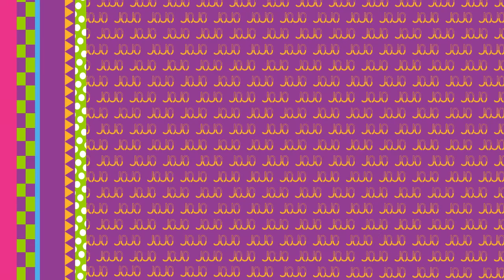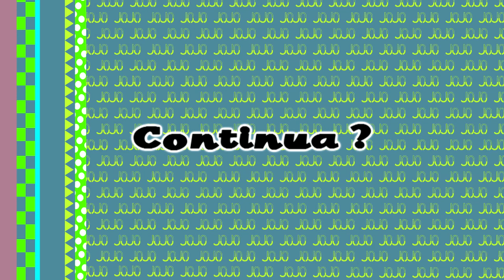Minha Vó Reagindo à Jojo's Bizarre Adventure